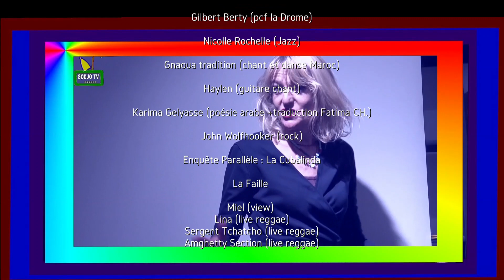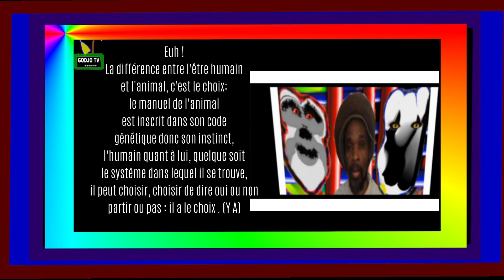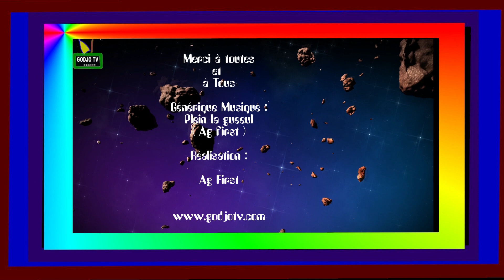GODJO TV 2023 DU 1ER AU 15 JANVIER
DU 1er AU 15 Janvier 2023
00: 00' Intro
00: 41' Gilbert Berty (pcf LA DROME)
09: 00' Nicolle Rochelle (du jazz)
14: 00' Gnaoua Tradition (danse et chant)
20: 00' Haylen (guitare chant)
24: 00' Karima Delyasse (poésie arabe traduite...)
28: 00' John Wolfhooker (rock)
33: 00' Association la Cubalinda (interview)
38: 00' La Faille
39: 00' Sista Miel
41: 00' Lina (reggae live)
46: 00' Amghetty section avec Jimmy Colossimo
50: 00' Sergent Tchatcho (reggae live)